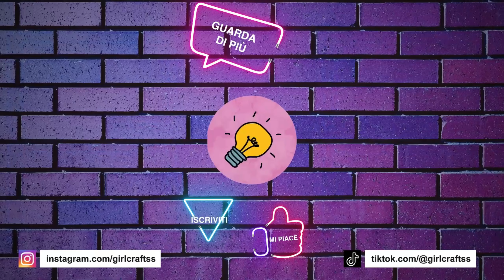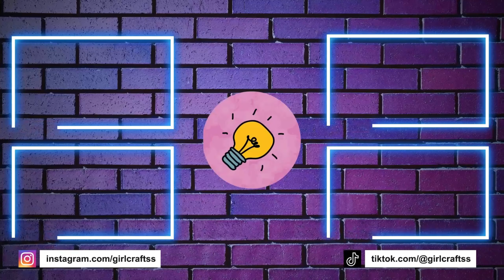IDEE DI CARTOLERIA CARINA FAI DA TE - RITORNO A SCUOLA - MATERIALI SCOLASTICI FACILI